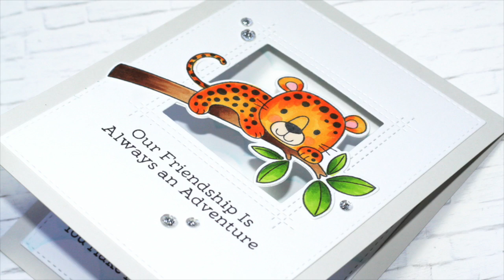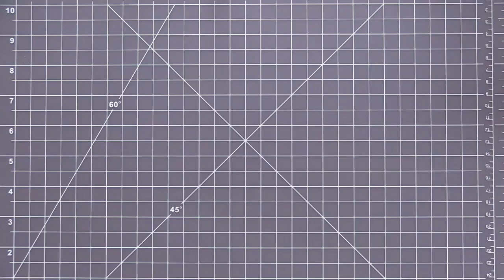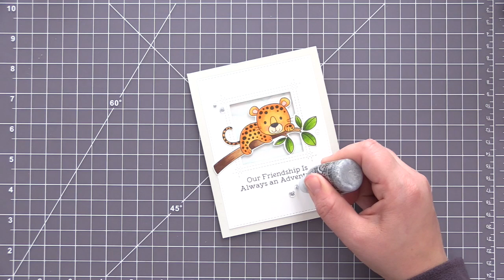MFTv - Lovable Leopard Window Card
Watch as Stephanie shares how to create a window opening on a card front, featuring the new Lovable Leopards stamp set from the June 2017 release.

The June release is officially available at mftstamps.com on June 6th at 9pm EST. :)

Winner will be announced in next weeks episode of MFTv.

Last week's MFTv winner (5/29/17): Pat Zatorski